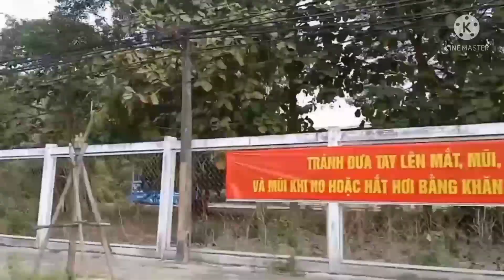Ngôi chùa Hang và Quốc lộ 54 tỉnh Trà Vinh